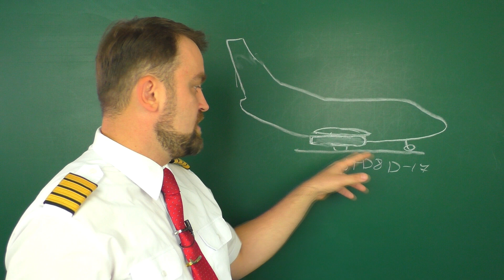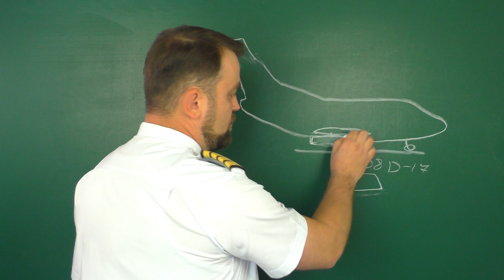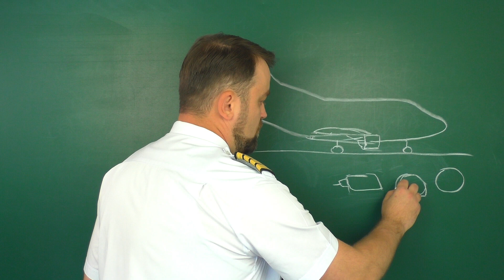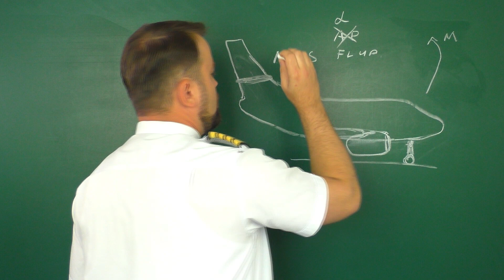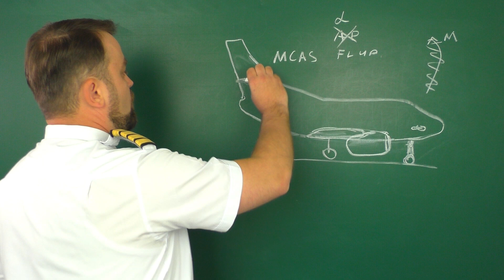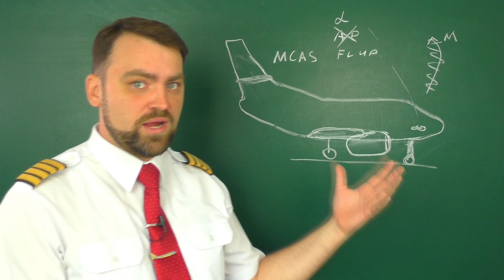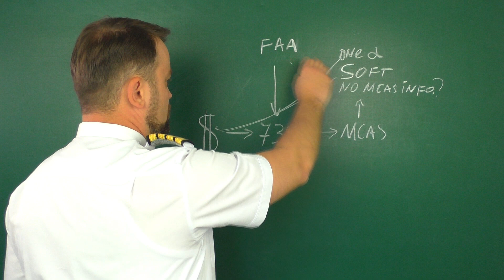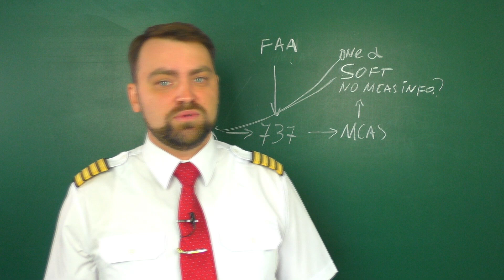The B737 Pilot about the Boeing 737 MAX. Part 1. Why do we need that airplane?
The Boeing 737 MAX is declared to be safe airplane by EASA and FAA. Now it is time to review the B737 MAX. It will be the Part 1 of my Boeing 737 MAX series. In next video we are going to talk about the future of Boeing 737. Also we are going to speak about the changes that were done to the Boeing 737 Max and to the MCAS system. I think my friends, you would like the Pilot about the Boeing 737 MAX series...